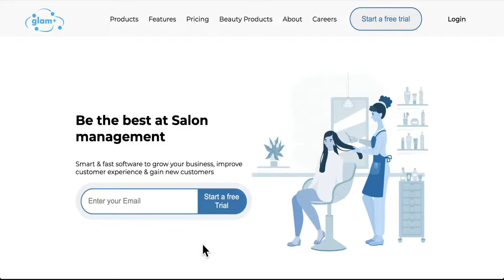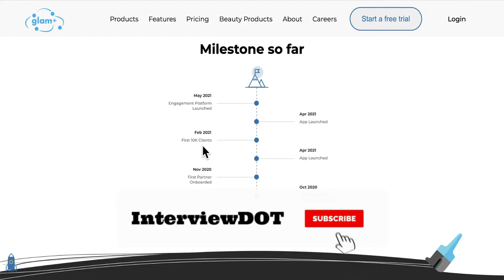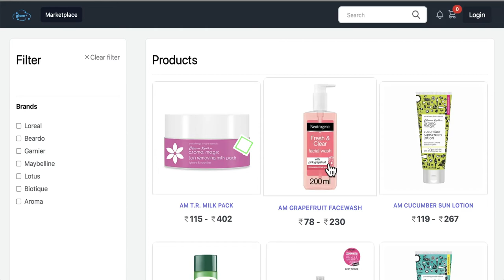STARTUP TALK EPISODE #30 GLAMPLUS - SALOON AND SPA MANAGEMENT | SOFTWARE AS A SERVICE | InterviewDOT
Glamplus will use the fresh funds to enhance its product and tech capabilities and expand its business. It will also use it to scale to 3,000 partners in the next six months, along with a vertical expansion of its business line.

Salon-focused SaaS platform Glamplus on Monday said it has raised Rs 2 crore in a pre-Series A round led by Inflection Point Ventures.

Other investors, including Anil G (Co-Founder and COO, Bounce), Sachin Khandelwal (MD and CEO, Sadhan Enterprise), Sravan Kumar (CEO, Transin), Abhishek Daiya (AVP, BYJU'S), and Anudeep Nagalia (VP, Shadowfax) have invested in their personal capacity, a press statement read.

With an absence of a SaaS-based system for salons, customer management has been mostly offline. Launched in 2020, Glamplus offers an experience-based CRM solution for repeat engagement.

With this platform, salons (and other partners like gyms and spas) can manage their customers’ appointment, staff management, and suppliers through a simple dashboard.

The platform also helps them with analytical reports to understand the needs of the customers, their visits patterns, and other insights, which can help businesses to elevate the customer experience.

Speaking about the new development, Divyanshu Singh, Co-founder, Glamplus, said,

“When we reached out to IPV, with such rich experience in beauty and wellness segment, they were convinced on the market upside potential and how this segment will evolve further with deep tech SaaS. IPV does not just identify the market sizing with respect to the salon partner ecosystem but also sees an opportunity to uplift the skill sets of the semi-skilled economy."
"In the last three months, we have seen traction of over 500 partners joining Glamplus platform, and higher platform adoption gives a belief to go deeper in Tier I and II cities also,” he added.

Glamplus claims to have scaled to 500 paying partners in less than three months across Bengaluru, Delhi, and Pune. It has a strong core team, developed with a collective startup experience of 15 years across unicorns like Ola, Bounce, Ninjacart, PagarBook, BlackBuck, and Quotient Technology.

Commenting on the investment, Mitesh Shah, Co-founder, Inflection Point Venture, said, “Salons, spas, and gyms form one of the largest portions of our discretionary spends. However, salons run in a highly informal manner, which gives them little insights about their customers, their spending patterns, and the frequency of their visit. Glamplus has identified this opportunity, and it has the potential to help salons and gyms to move from informal to a formal economy and grow their business in the process.”